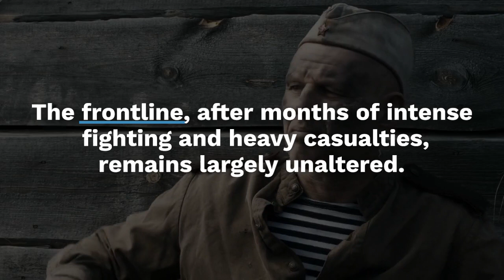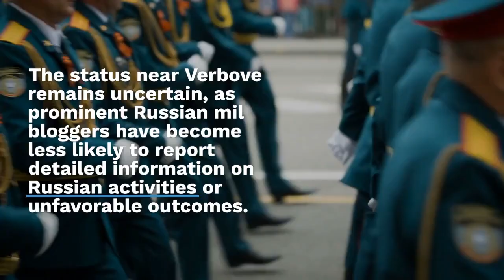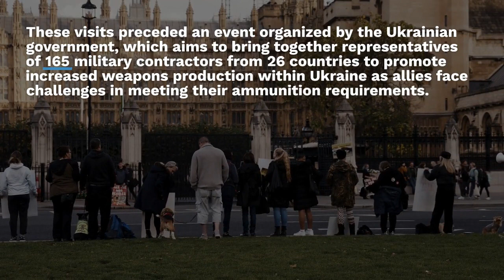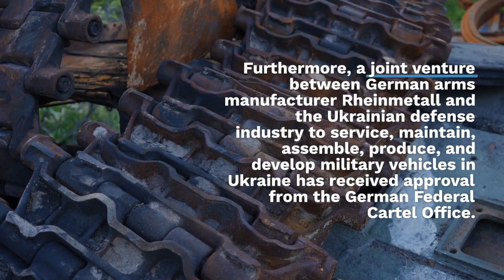Russia has gained more ground than Ukraine so far this year.